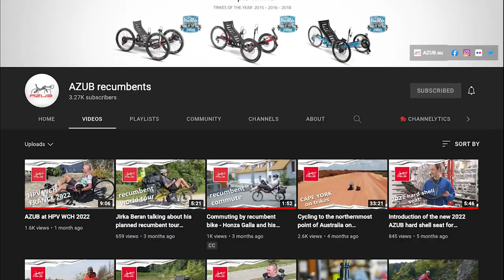Extreme Folding Recumbent Trike | Last Day At AZUB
Wrapping up the trike to get it ready to fly back with me in the wee hours of the morning tomorrow….

Visit AZUB at
AZUB.eu

for information from Honza about recumbents and the industry.

JY_VLOG 1207 – AZUB Packing Up